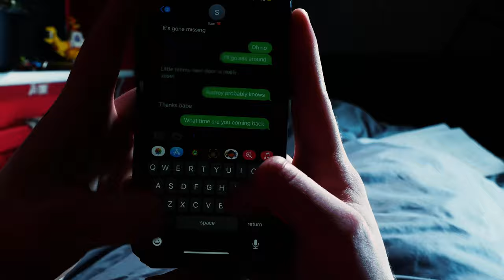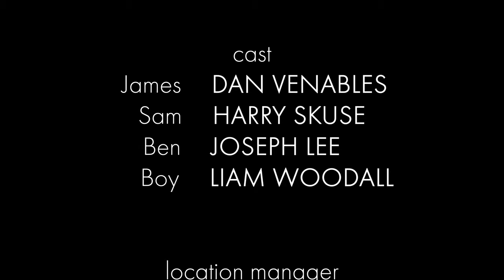Paper Kite - A Short Film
Paper Kite is the latest work by Harry Skuse and Thomas Brindley-Carter distributed by Illustrate Studios.
The film details the relationship between two people as they go through rocky waters.